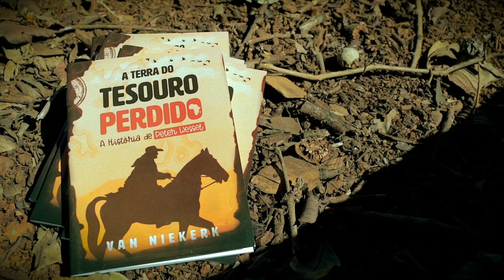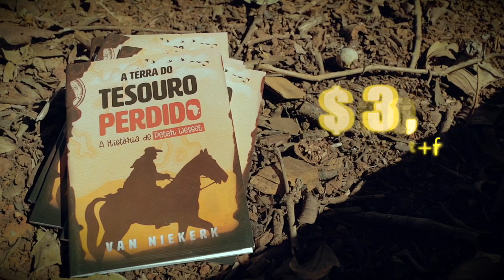(395) - LANÇAMENTO LIVRETO - A TERRA DO TESOURO PERDIDO - NÃO PERCA !!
ADQUIRA ESTE LIVRETO E AJUDE A ENCORAJAR PESSOAS A AVANÇAREM NA OBRA MISSIONÁRIA NESTES MOMENTOS FINAIS DA HISTÓRIA DESTE MUNDO !!
POR APENAS R$ 3,50 ESTE LIVRETO SE TORNA UM EXCELENTE PRESENTE PARA PESSOAS DESENCORAJADAS QUE PRECISAM DE UM INCENTIVO PARA TRABALHAR NA CAUSA DE NOSSO MESTRE JESUS !!
FAÇA CONTATO CONOSCO, E QUE DEUS ABENÇOE SUA CAMINHADA ESPIRITUAL !!

Doações..

CRÉDITOS:
Apresentação: Harry Haimanrine
Produção executiva: Silverino Küll
Imagens, Direção e Edição: Raphael Aguiar